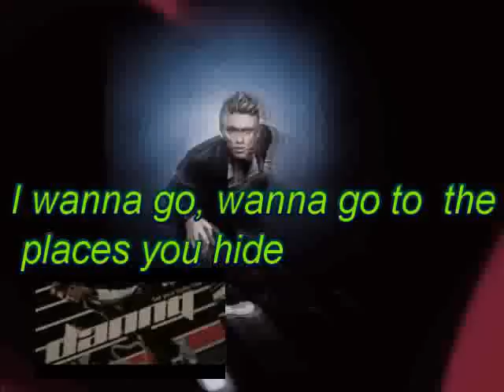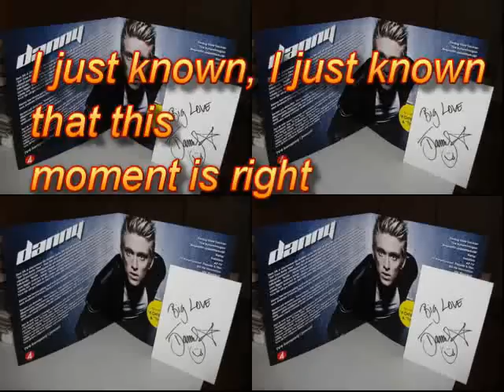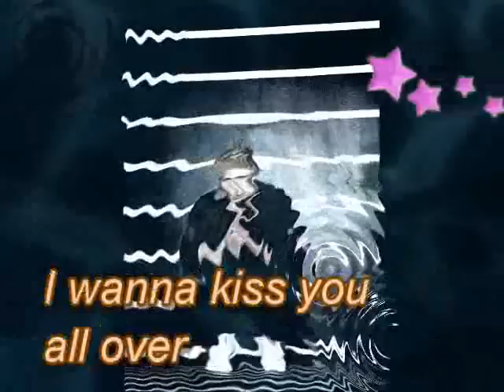Danny - Kiss You All Over *Movie Text*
text movie